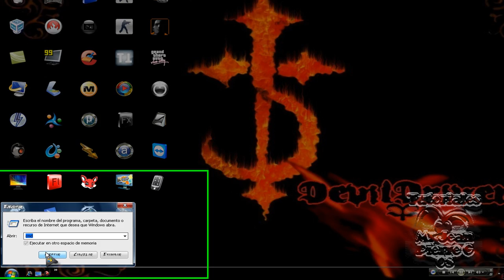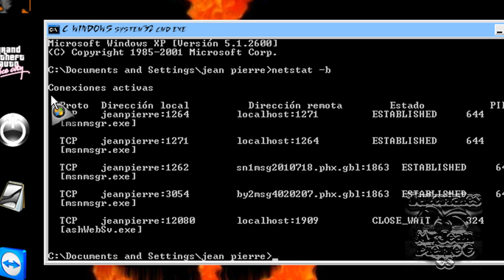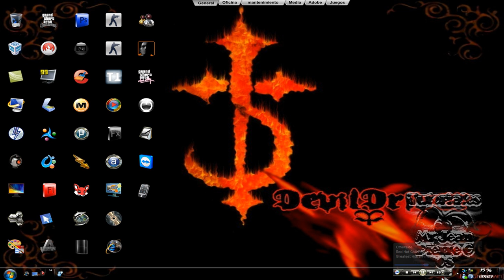Como Saber si tu pc tiene spywares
Espero les guste este Tuto xDDDDD